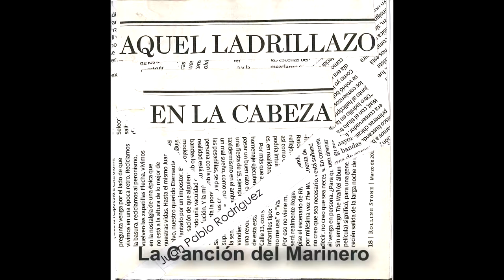Juan Pablo Rodriguez - Aquel Ladrillazo en la Cabeza - 11 - La Canción del Marinero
Letra, música y voces: Juan Pablo Rodriguez
Primera Guitarra: César Mansilla
Bajo: Tomás Mónaco
Voces y coros: Itatí Kunz
Artistas invitados: Carolina Torres (voces y coros) - Bruno Hache (solos de guitarra en "Valhalla") - Federico Larrosa (guitarras en "Yo Tengo Canciones")
Programacion midi, mezcla y masterización: Federico Larrosa
Grabado entre Agosto de 2014 y Agosto de 2017 en FML Producciones Musicales
Arte de tapa: Juan Pablo Rodriguez

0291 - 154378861